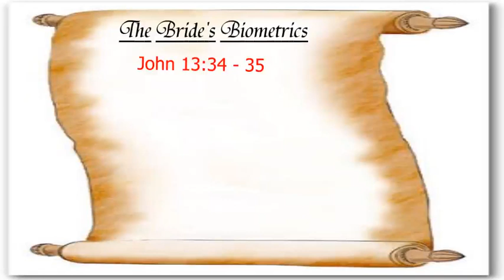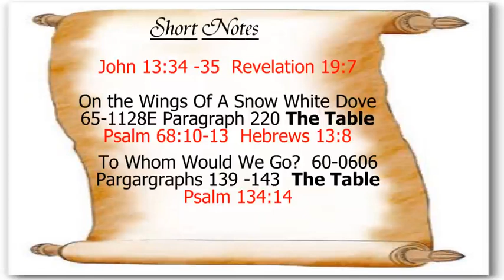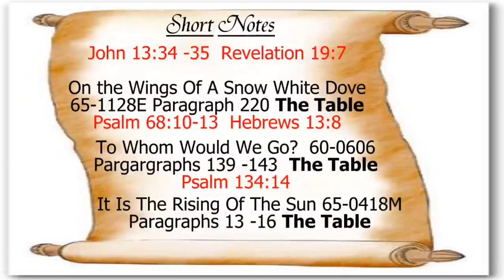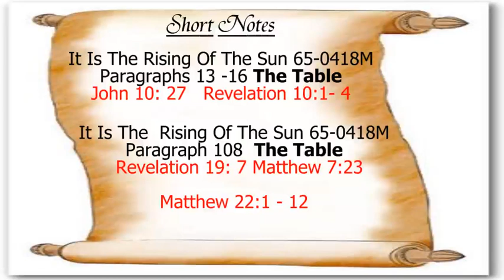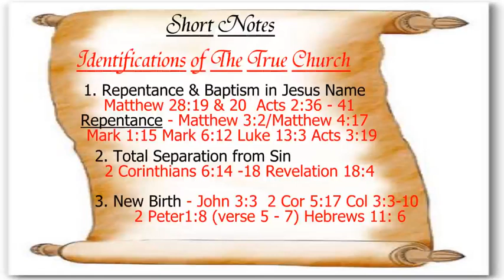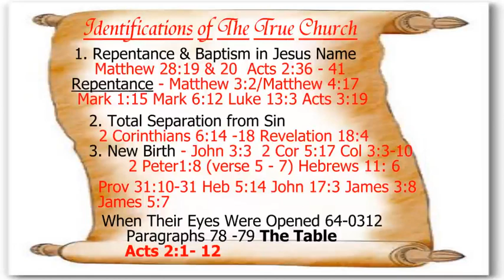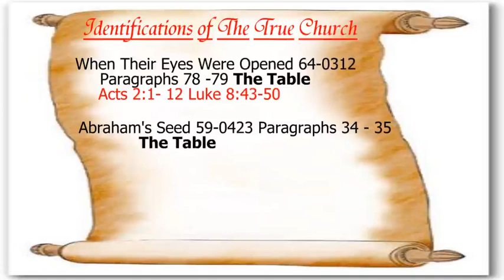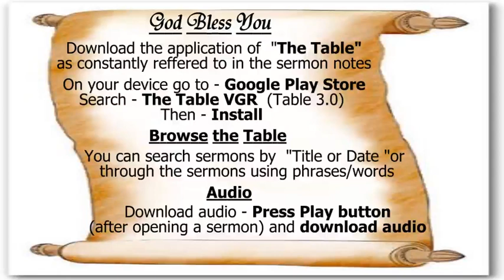The Bride's Biometrics - Pastor Stoffels (Audio Archives)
Audio Sermon Archives

Title: The Bride's Biometrics
Preacher: Pastor Newton Stoffels
Interpreter: Brother Blessing Mapatha
Date: 09 September 2016